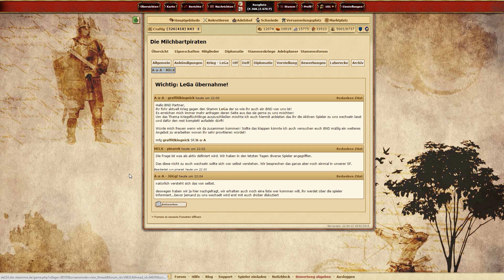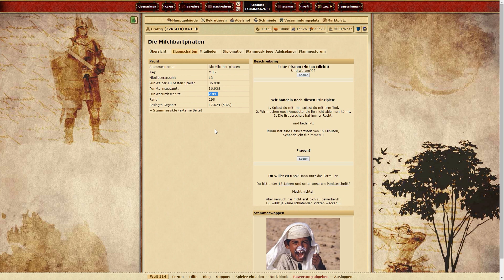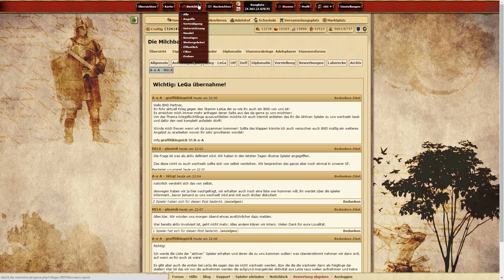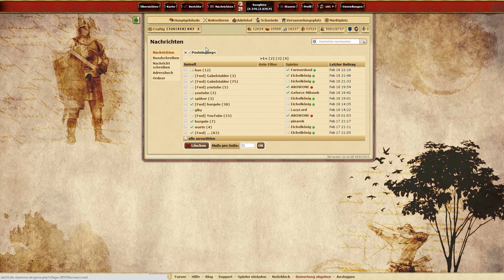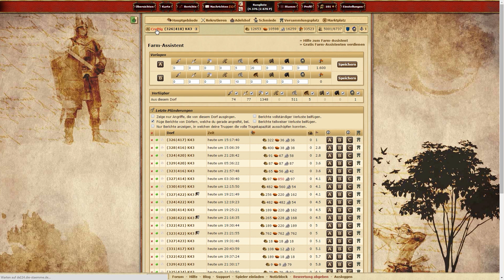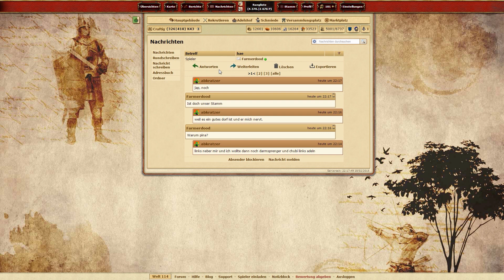Der erste Krieg ★ 012 ★ Die Stämme ★ Free 2 Play ★ Let´s Play ★ HD+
Die Stämme ist ein Browsergame, das im Mittelalter spielt. Jeder Spieler ist Herrscher eines kleinen Dorfes, dem er zu Ruhm und Macht verhelfen soll.

Mit diesem Link kannst du ein Dorf direkt bei mir errichten

Wenn Du etwas bei Amazon kaufst, verwende bitte diesen